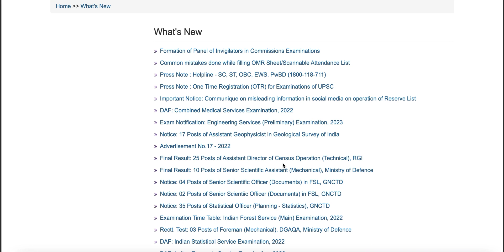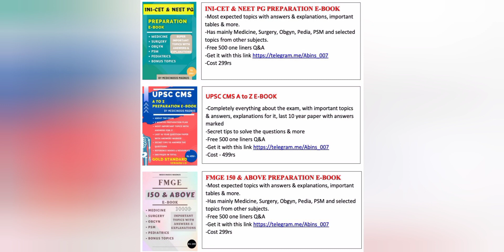UPSC CMS 2022 DAF Released 🔥 How and where to find it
📘📗📒📓 INI-CET & NEET PG PREPARATION E-BOOK 📘📗📒📓
Most expected topics with answers & explanations, important tables & more. Has mainly Medicine, Surgery, Obgyn, Pedia, PSM and selected topics from other subjects.
Cost 299rs

📘📗📒📓 FMGE 150 & ABOVE E-BOOK 📘📗📒📓
Cost 299rs

Completely everything about the exam, with important topics & answers for it, last 10 year paper with answers marked, secret tips to solve the questions & more
Interested people can see sample pages
Cost - 499rs

1) Neet Pg crystal clear next level preparation by Apurv Mehra

2) Neet essence by Pritesh Singh

3) Neetpg entrance exam by Edugorilla

4) Neetpg most common list by Tanmay Mehta

5) Neetpg priority topics by Vaibhav thakare

6) Ini cet essence by Pritesh Singh

7) Last minute revision points by Egurukul

1) Comprehensive solutions by Afsar Khan

2) Comprehensive guide to Upsc cms by Prasad

3) Rapid digest Upsc cms by Tapas

4) Target Upsc cms by Kamal kv

5) Upsc cms 2020 solved paper by Singaram

📚 Books for FMGE exam preprations 📚

1) Self assessment & review of Fmge screening test by Kamal KV

2) Fmge solutions by Deepak Marwah

3) Rapid review series for Fmge by Dams

4) All in one for Fmge by Mist

5) Last minute revision points by Egurukul